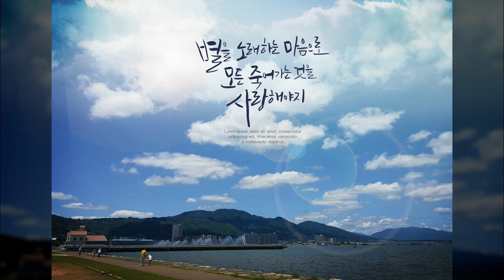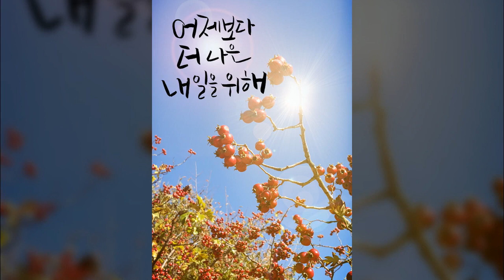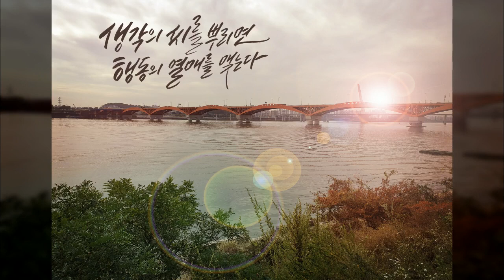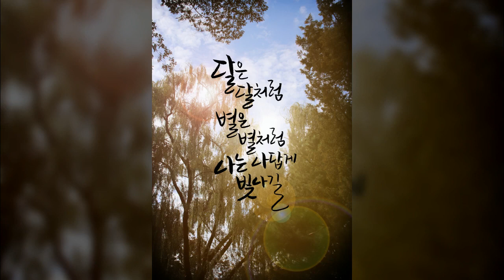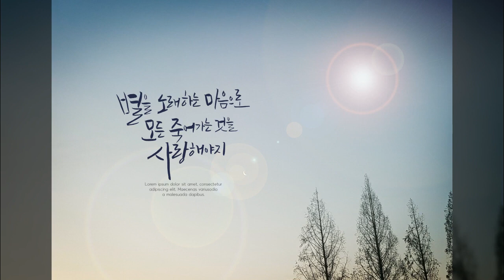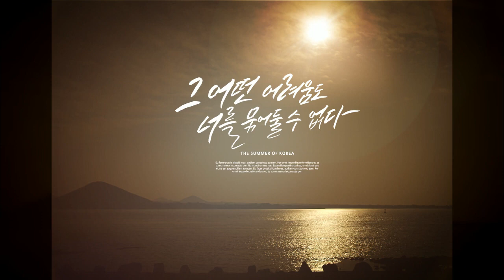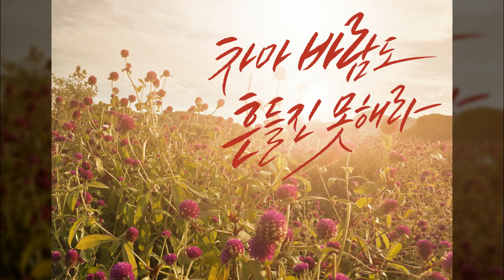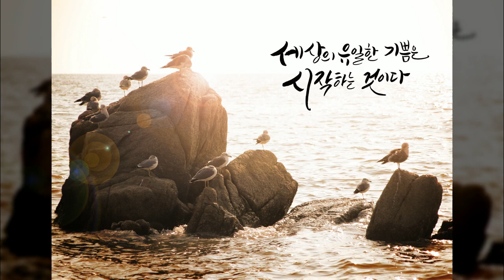교육, Education, 합성·편집, 백그라운드, 풍경, 공유마당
1만개 이상의 다양한 컨텐츠들을 목록별로 구분하여 재생목록에 정리하였습니다.